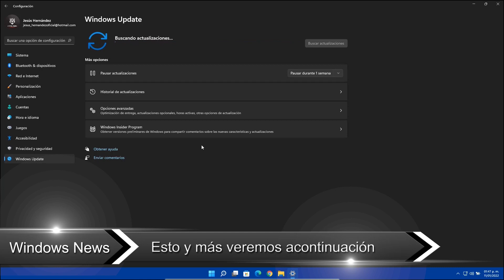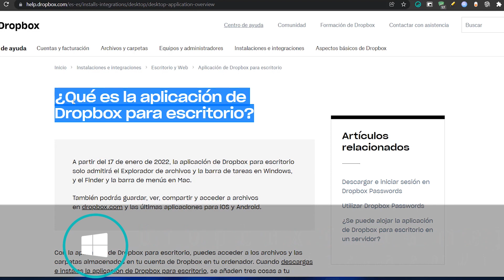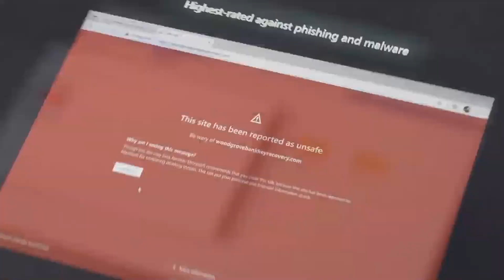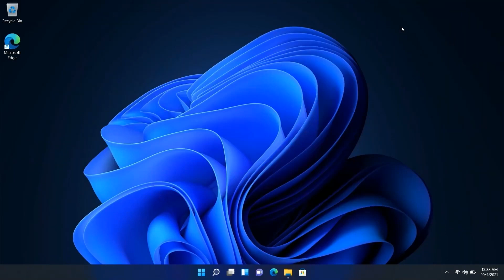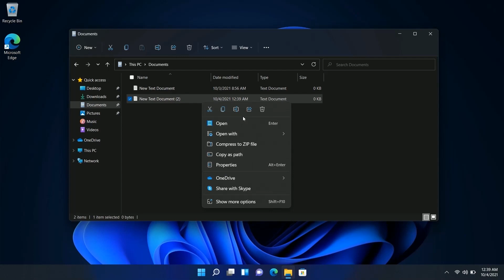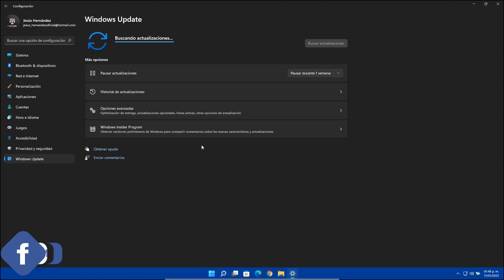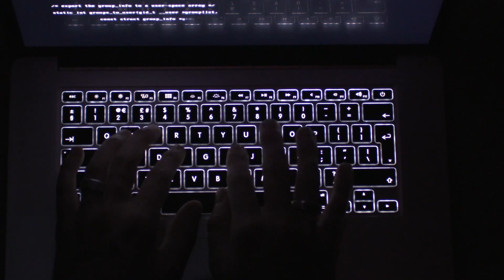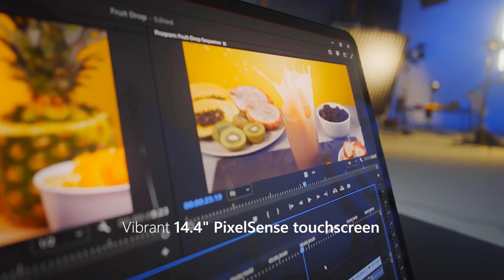ULTIMA⚡UPDATE Rompe Windows 11 con ERROR / ADIOS al BLU-RAY en Windows 11 POR ESTO!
⭐Hay un nuevo error en la ultima actualización acumulativa en Windows 11 y debes de conocer lo nuevo que trae la versión más reciente de Edge DEV.

00:00 Intro a Windows News
00:52 Dropbox mejorará gradualmente
01:42 Llega Microsoft Edge con nueva Update
02:56 Las ventas de PC'S alcanza un alto consumo
03:57 Actualización tiene un nuevo error
05:46 Nueva update para canal Beta
06:50 Adios a los blu ray en Windows 11